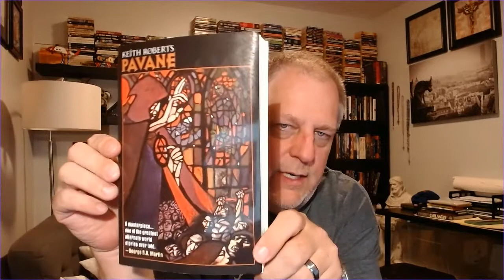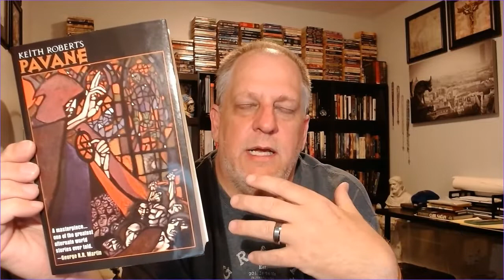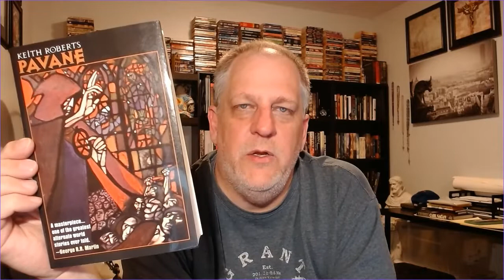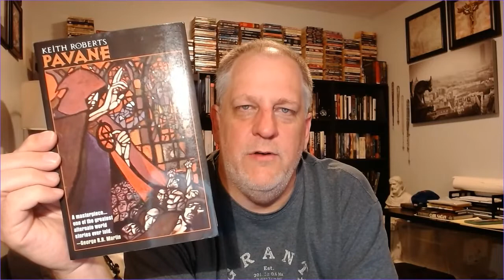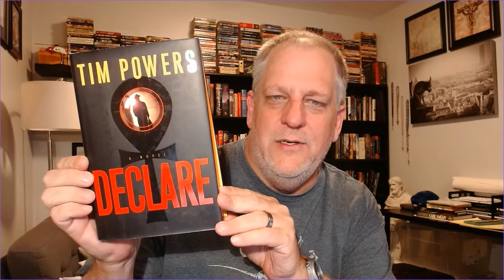A Few Books (Alternate History Edition)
Books Discussed:

Pavane by Keith Roberts

When Angels Wept by Eric G. Swedin

Worldwar: In the Balance by Harry Turtledove

Declare by Tim Powers

ELSEWHERE
Voxer:  sddanielson

I'm co-host of a long running podcast called "A Good Story is Hard to Find", where "two Catholic friends talk about books, movies and traces of "the One Reality" they find there."